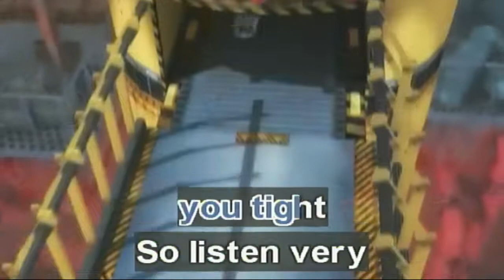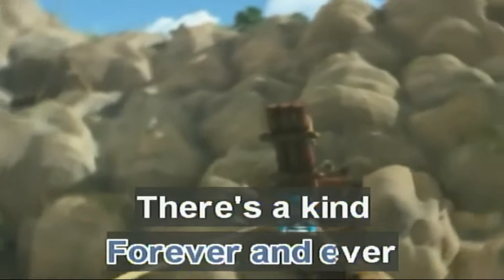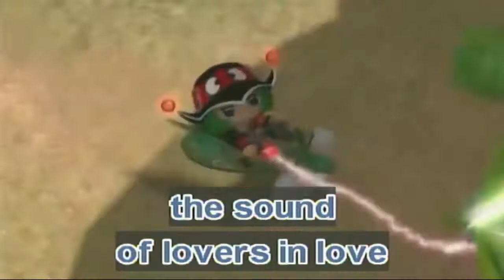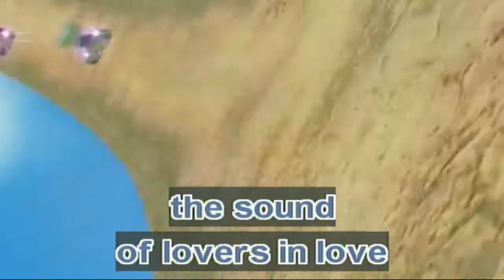There's A Kind Of Hush - Carpenters (Karaoke)